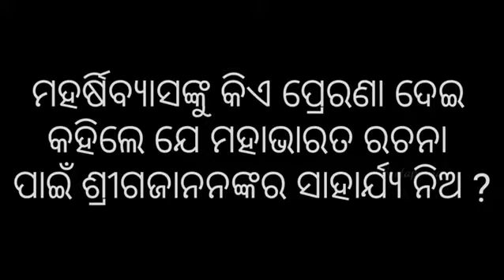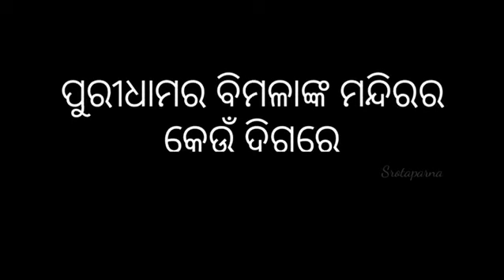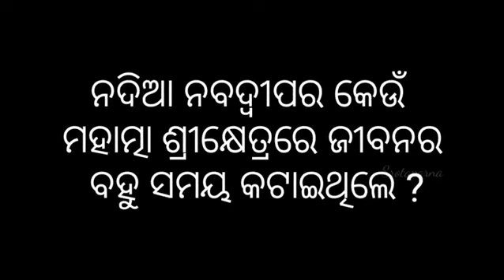ଶ୍ରୀରାମ ବନବାସ ସମୟରେ ଭରତ କେଉଁଠାରେ ରହୁଥିଲେ